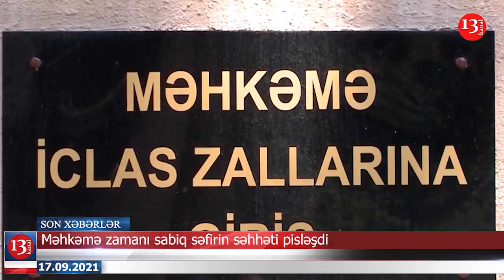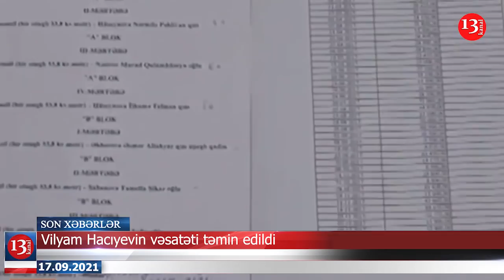Məhkəmədə sabiq səfirin vəziyyəti pisləşdi; İranın Ermənistana dəstək verməkdə MƏQSƏDİ NƏDİR?